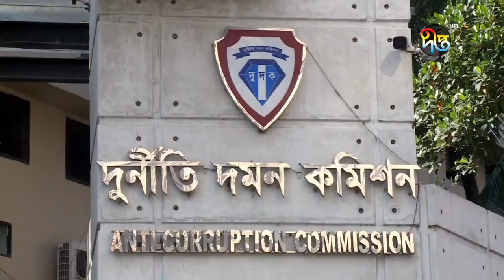Bright Admission Coaching - North South University Ft. Shadman Taqi (NSU Admissions)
নর্থ সাউথ বিশ্ববিদ্যালয়ের North South University (NSU) ৫ ট্রাস্টি লোপাট করেছে ৩০০ কোটি টাকা